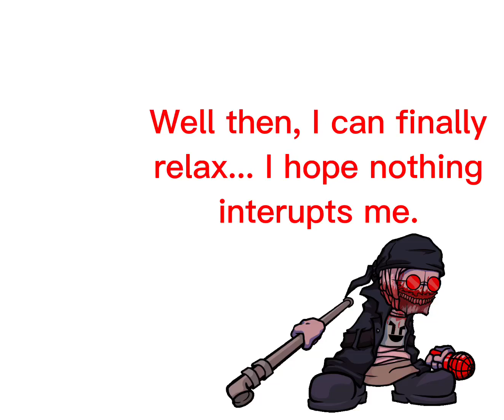Hank Meets Peter Griffin, Part 1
Peter’s face is the definition of “When the Impostor is sus! 😳” and this is so funny amskdnsjaodjjamalemdj-